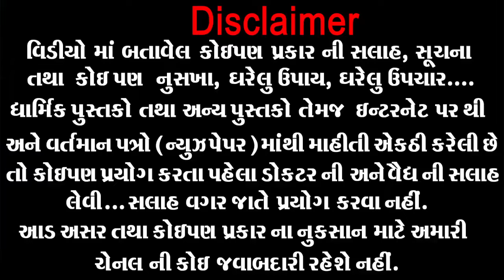ચામડીના રોગ, શરીરમાં ગરમી નીકળવી, હાથ-પગ ના તળીયામાં બળતરા ની દેશી દવા | Skin ni Deshi Dava